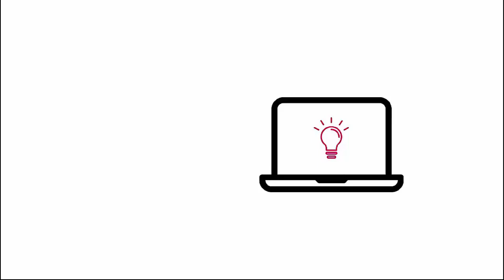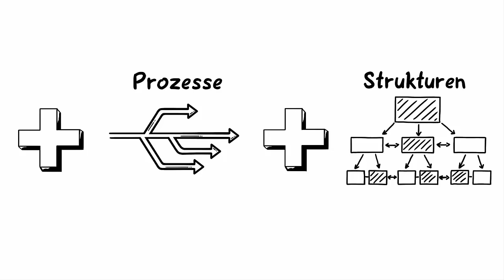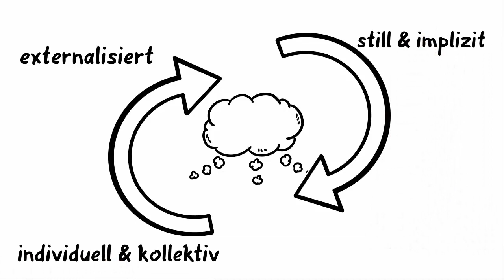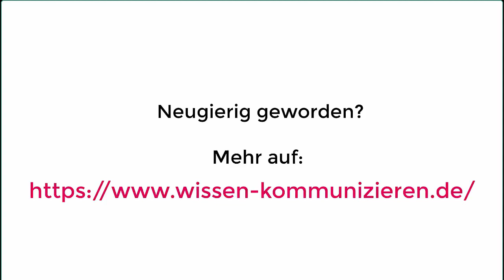Einfach erklärt: die organisationale Wissensbasis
Eine weitere Folge meiner kleinen Reihe zu grundlegenden Begriffen und Konzepten des Wissensmanagement.
Für die kreative Visualisierung danke ich meiner Tochter Pauline Tempel!